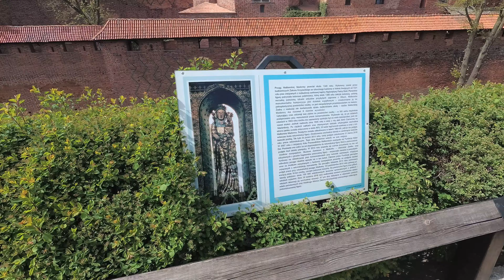Zamek Krzyżacki w Malborku - Lista Unesco - Największy na świecie zamek z czasów średniowiecza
Zwiedzanie średniowiecznego zamku krzyżackiego w Malborku.